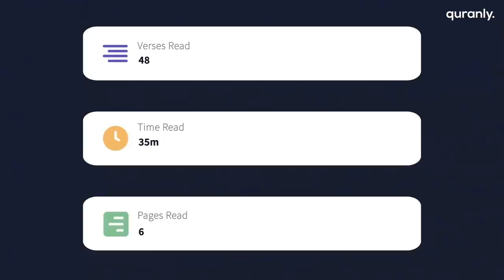THE MUSLIM GAVE A SIMPLE ANSWER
0:00 Intro & Advert
0:25 Proof of God?
1:21 Why would God allow other religions?